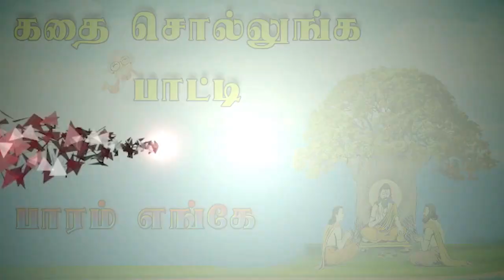EP 59 கதை சொல்லுங்க பாட்டி பாரம் எங்கே